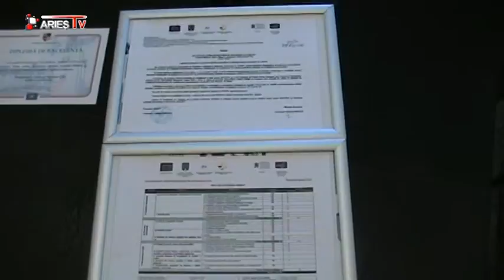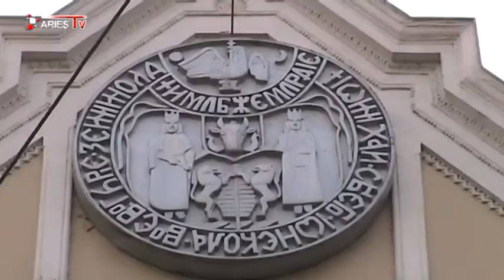STIRILE ARIES TV 12 octombrie 2012